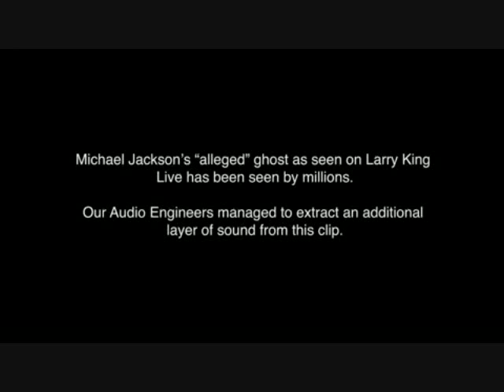Michael Jackson home Ghost CNN Live !!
At home, his ghost haunts Michael sound pretty bad by then please turn up the speakers

W domu Michaela straszy jego duch jakość dźwięku dość kiepska przez to proszę podkręcić głośniki !!